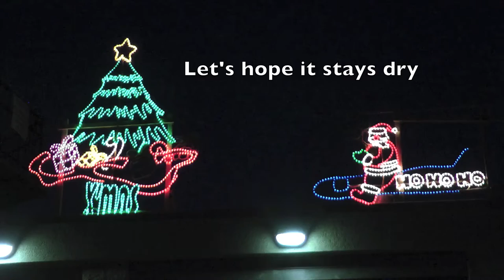A PIRATICAL SLICE OF St IVES - WHEN SANTA WAS KIDNAPPED AT THE LIFEBOAT HOUSE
Each year, early in December, Santa visits us by sea. In future we will beef up the security to ensure this kind of villainy cannot happen again. (5 December 2014)

Over 500 St IVES videos and here in more manageable chunks